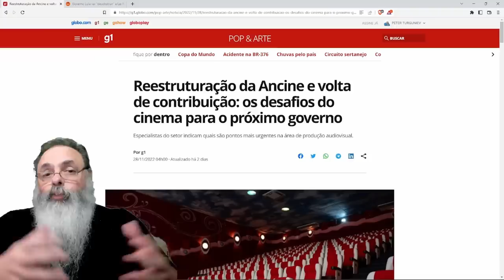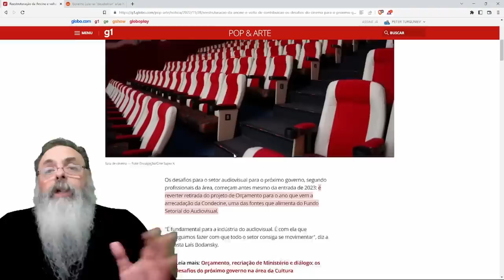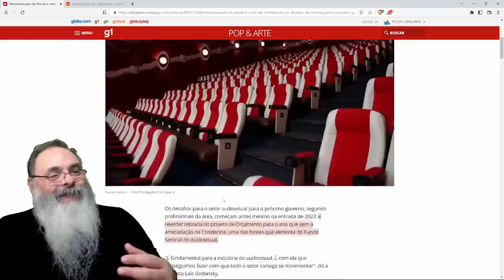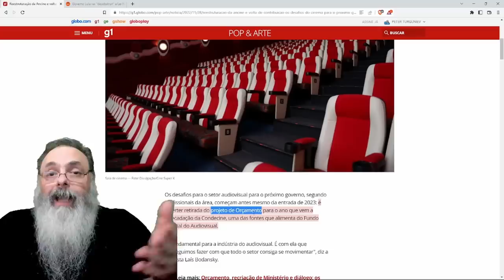LEI ROUANET e ANCINE vão VOLTAR com FORÇA TOTAL ano que vem, PODE ACORDAR CEDO pra PAGAR por ISSO